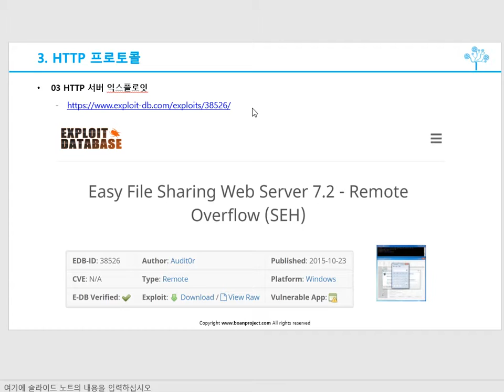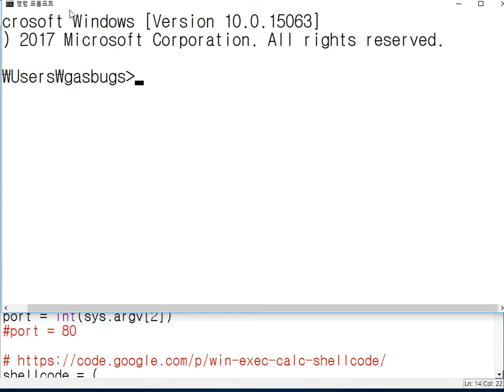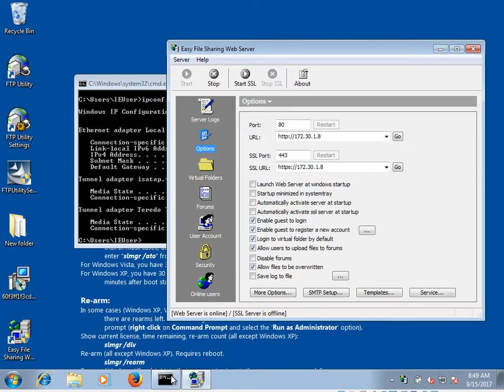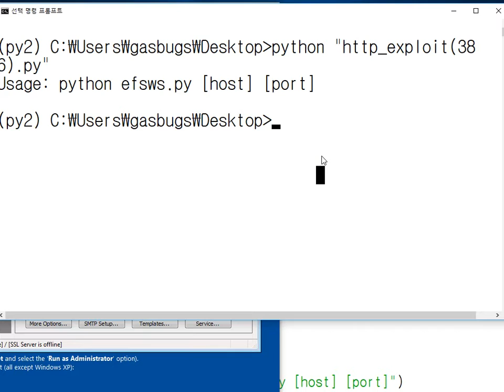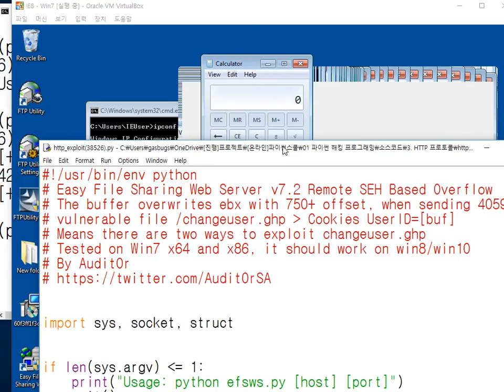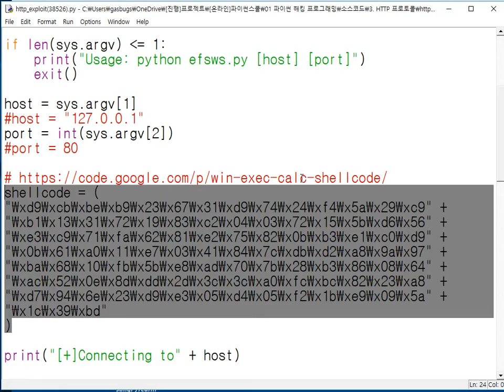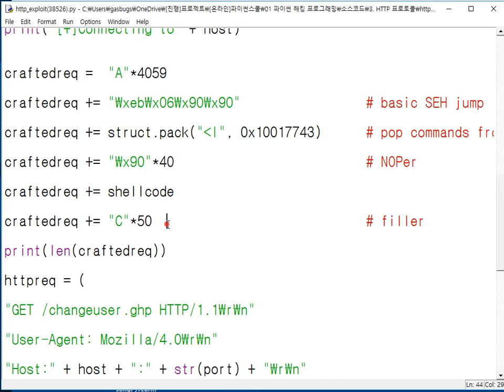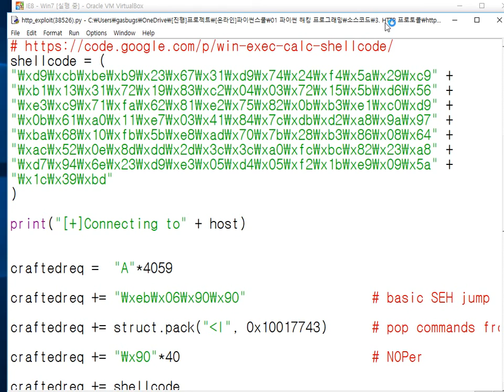(IT보안무료강의) 3 4 웹 공격! 익스플로잇 코드 분석!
보안프로젝트 )에서 제공하는 IT보안 무료 강의입니다.

아래 인프런에서 IT보안을 위한 파이썬 스쿨 1의 유료강의를 신청할 수 있습니다.